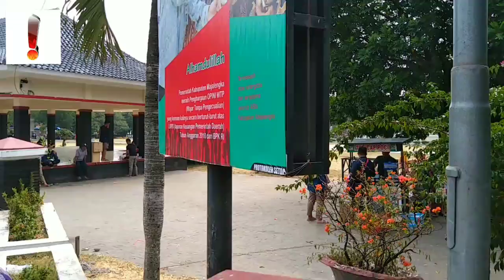Alun-Alun Majalengka, 06 Juni 2019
Tempat nongkrong yg asyik,murah meriah,banyak yg jualan makanan,minuman,mainan anak,play ground.